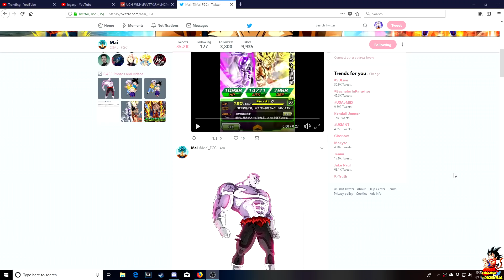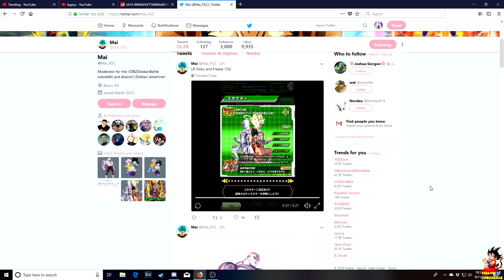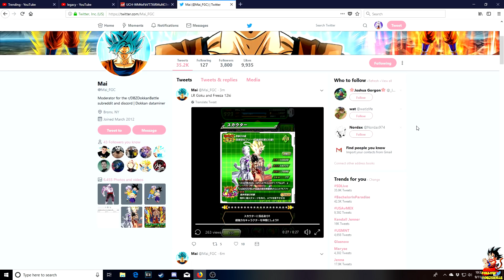NEW LR Goku and Frieza SA Ki+ 12 Attack animation! | Dragon Ball Z Dokkan Battle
Video Title:  NEW LR Goku and Frieza SA Ki+ 12 Attack animation! | Dragon Ball Z Dokkan Battle

Livestream Schedule:
 MONDAY - 9:30 PM EST
WEDNESDAY - 9:30 PM EST
FRIDAY - 9:30 PM EST

SPONTANEOUS STREAMS CAN HAPPEN SO JOIN DISCORD TO FIND OUT WHEN!

LR GOKU AND FRIEZA SA Ki+ 12 ATTACK ANIMATION!!! MAKE SURE TO DROP A HUGE LIKE!